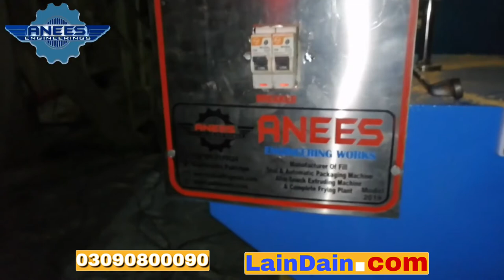biryani masala packing machine/spices packing machine